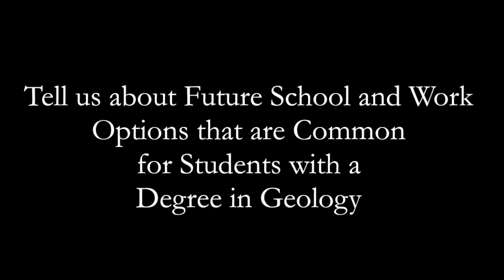Major in Geology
Find a local tutor in you area now!
Click show more for Video Description:

Riley is a graduate student studying Geology at UCSD. He provides an in depth look at what majoring in Geology is all about, as well as discussing typical classes for the major and future work options after you graduate.

Check us out @ - FREE SITE! Get help now! Just sign up to get started!